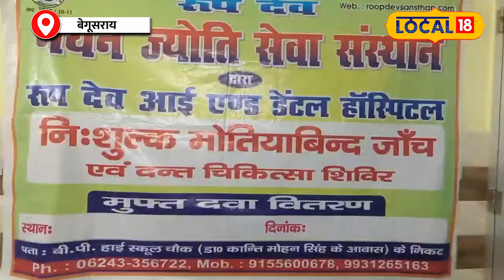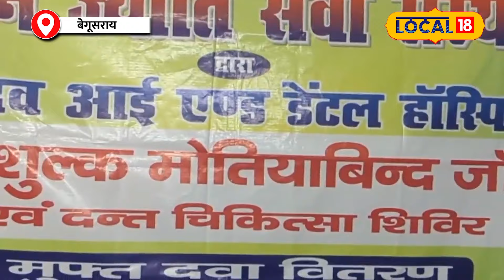Eye Surgery: जानें इस डॉक्टर की प्रेरणादायक कहानी!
Here doctors are given equal status to God. Because doctors save even dying people. At the same time, many doctors go even further and work for the people. Today we are telling you about Dr. Anish Prakash, who has been treating poor and needy people for free for the last several years. Dr. Anish Prakash is a resident of Begusarai, Bihar. He has a small hospital by the name of Nayan Jyoti Seva Sansthan, where patients from different districts come daily for treatment.
हमारे यहां डॉक्टर को भगवान के बराबर दर्जा दिया जाता है. क्योंकि डॉक्टर मरते हुए इंसान को भी बचा लेते हैं. वहीं, बहुत से डॉक्टर इससे भी आगे बढ़कर लोगों के लिए काम करते हैं. आज हम आपको बता रहे हैं डॉ. अनीश प्रकाश के बारे में, जो पिछले कई सालों से गरीब और जरूरतमंद लोगों का इलाज मुफ्त में कर रहे हैं. डॉ. अनीश प्रकाश बिहार के बेगूसराय के रहने वाले हैं. इनका नयन ज्योति सेवा संस्थान के नाम से एक छोटा अस्पताल है, जहां रोजाना इलाज कराने के लिए अलग-अलग जिलों से मरीज आते हैं. डॉ. अनीश प्रकाश ने लोकल 18 से बातचीत के दौरान बताया कि एक बार उनके पिता मणि मोहन प्रसाद सिंह अपना इलाज कराने गया गए हुए थे.